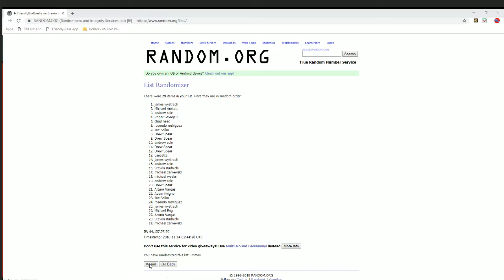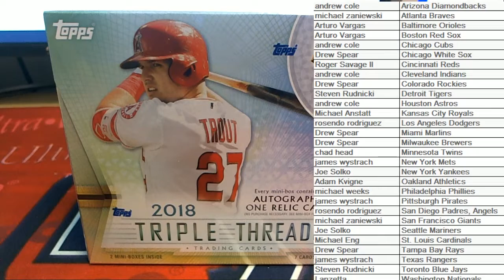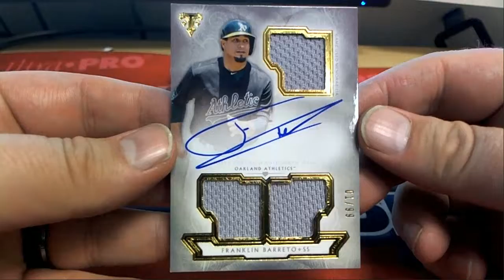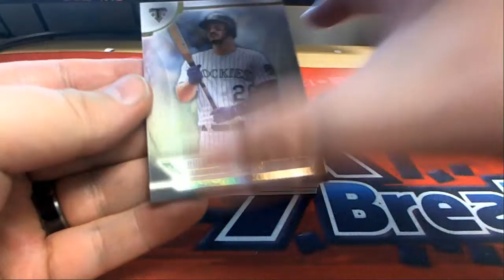2018 Topps Triple Threads Baseball ID 18TRIPLEBASE133